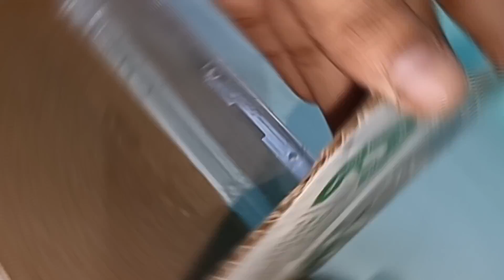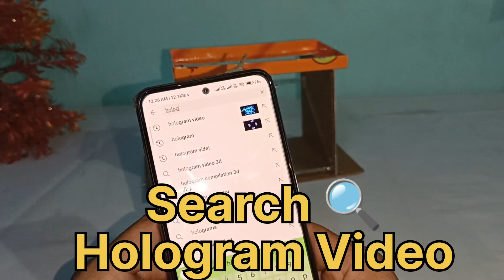How To Make 3D Hologram Screen With Mobile | Transparent Projector | 3D Video |Delhi Experiment| DIY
Is Video Mai Humne Mobile Phone se Screen Ko Ubhara hai

Apke support ki Jarurt hai

Shahvez Saifi
From - Delhi Seelampur ( India )

WARNING :-  Please Don't Try This At Home
                                                         @||[ Delhi Experiment ]||@